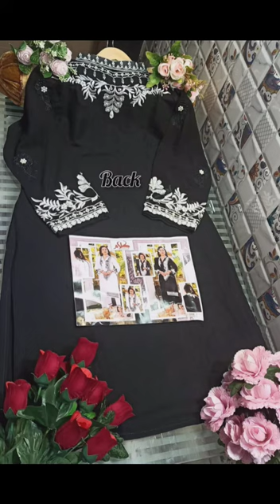Mere Humsafar ... Indian Pakistani Dress| Designer Embroidered Tunic with pant vlog #2022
🔴 *Description* 🔴
 *Designer Embroidered Tunic with Sleeves* paired with *Designer Cigarette pants*With  *Designer Duptta*

🔴 *Details*🔴
✨ *Top*:-Pure cambric cotton sifli with havy embroidery work
✨ *Bottom* :- Heavy Cotton  with lace
 Fabric
✨ *Duppta* :- Designer  Duptta of net with havy embroidery work
✨ *Inner*:-
✨ *Colour*
     Dark and light chart

       ‼️ *Size Chart*‼️
✨ *Top xl size chest* (42)
✨ *Bottom xl size* (38)
Duptta - net with havy embroidery work
BOOK FAST. !